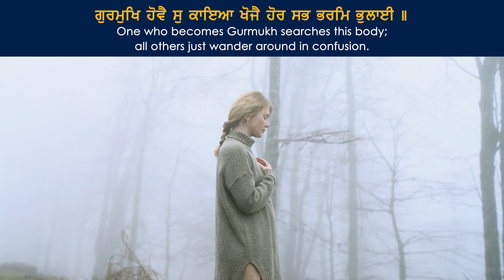We ALL Experience Mental Health [Podcast Clips]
Introspect: to examine ones own thoughts or feelings. If we really dig deep and reflect on ourselves, the chances are we have all struggled with some form of mental health issue at some point in our lives.

This can take the form of being unable to feel any pleasure, low energy levels and even lack of sleep due to our anxieties and worries.

We spend countless years in education, learning how to work hard, earn money and be successful. But how much were we taught about our mind?

We focus on tangible topics such as keeping our body fit and healthy through our diet.
But, nobody has taught us what a healthy mind looks like and what diet the mind requires to achieve this.

Find out more in this short Podcast Clip by Dr Darshan Kaur about the food for the mind and where we should be searching to experience true peace and happiness!